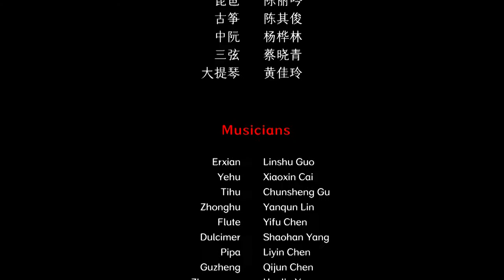Chinese Chaozhou Music - Pink Lotus 潮州音乐 《粉红莲》 中国音乐地图 听见广东 瑞鸣音乐 Rhymoi Music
民间乐曲  潮州丝弦乐  民族：汉族  地区：广东潮汕地区
Folk Music  Chaozhou String Music  Ethnicity: Han Ethnic Group in China  Region: Chaoshan Area, Guangdong Province, China

二弦：郭粦书
椰胡：蔡晓新
提胡：辜纯生
中胡：林燕群
竹笛：陈奕夫
扬琴：杨少寒
琵琶：陈丽吟
古筝：陈其俊
中阮：杨桦林
三弦：蔡晓青
大提琴：黄佳玲
Erxian: Linshu Guo
Yehu: Xiaoxin Cai
Tihu: Chunsheng Gu
Zhonghu: Yanqun Lin
Flute: Yifu Chen
Dulcimer: Shaohan Yang
Pipa: Liyin Chen
Guzheng: Qijun Chen
Zhongruan: Hualin Yang
Sanxian: Xiaoqing Cai
Cello: Jialing Huang

40余个民族，680位民间音乐人，230种民间乐器，1300首民间音乐，2万张图片，100万中英文文字，搭建起“中国音乐地图”框架，绘就多民族传统音乐蓝图。